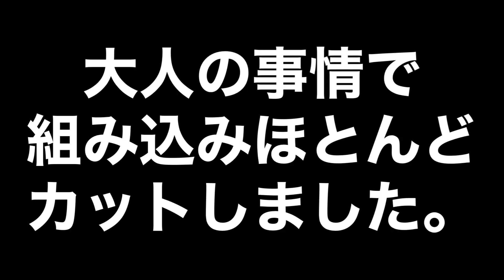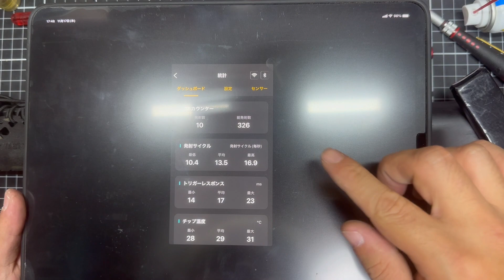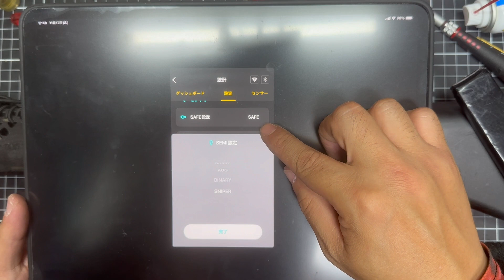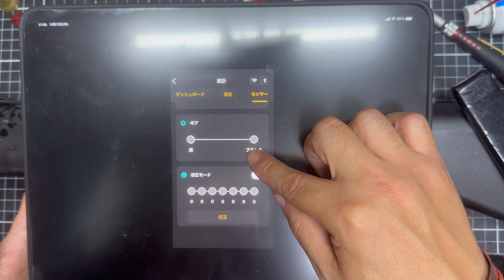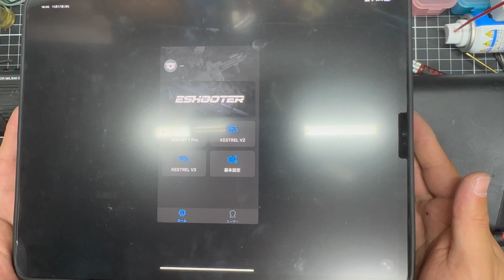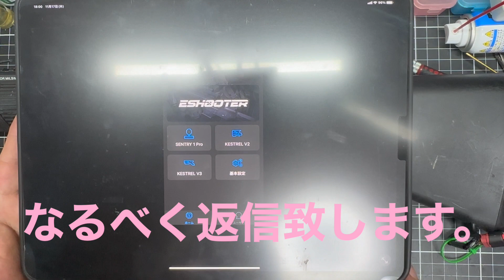コスパ最強KESTREL(ケストレル)組み込んでみた！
新FCU KESTREL(ケストレル)を組み込みしてみたどうがです。
今年中には入荷されるコスパ最強のFCUになります。
Titanと、どう違うのか比較してみました。
気になる方はHPかコメントへ。